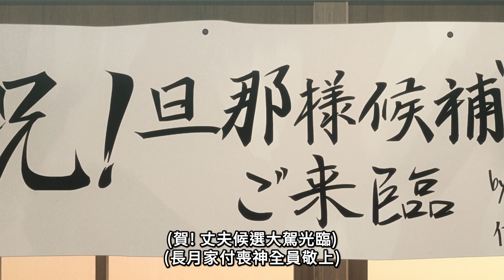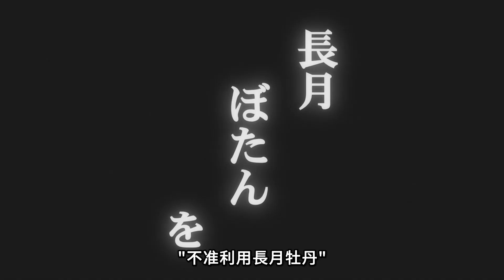【MAD】もののがたり × rebind／TRUE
片名：
物之古物奇譚(もののがたり)

片源：
物之古物奇譚 [1]-[12](巴哈姆特)

音源：
【TRUE】「rebind」Music Video（TVアニメ『もののがたり』EDテーマ）

本人很喜歡 男主角-[岐兵馬] 看似笨拙單純實則積極向前進的個性，心想如果自己也能像他一樣英勇不知該有多好。
當然也很喜歡 [長月家] 的每個人──
[牡丹] 軟弱的部分就好比自己似的，沒辦法真正相信他人，但是牡丹是個很溫柔的人。
[薙] 一開始讓我覺得是個會很兇狠不講理的人，但隨著故事推移馬上就發現他就跟個疼愛妹妹的大哥一樣，只要是對牡丹真心好的人，他也是會接受認同對方的。
反觀 [結] 才是感覺最不講理的人，但是某些方面其實跟 兵馬 的相性很好吧 呵呵！
[羽織] 負責掌管家裡大大小小的事，地位就像是大家的母親一樣，真是辛苦她了。另外羽織在戲弄牡丹與兵馬時很是可愛呢！
[匣] 真意外他跟鄰居經常來往互動，雖然沒聽過他說話，或許其實是個很好相處的人呢！
[硯] 很會說話的美男子ˊˇˋ
[鏡] 很可愛的小妹(還能變身大小妹)~

總之動畫細節處理得很不錯、作品本身整體復古的氛圍呈現得很舒服，片尾曲也很合我意，於是終於有了這部MAD的誕生^ω^